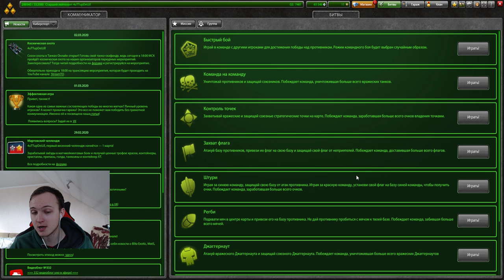ЭТО ВЫНОС! ЧТО ТВОРИТ МК 7.5 ХОРЕШАФТ И ДЖАГГЕРНАУТ НА ЛЕЙТЕНАНТЕ В ТАНКАХ ОНЛАЙН